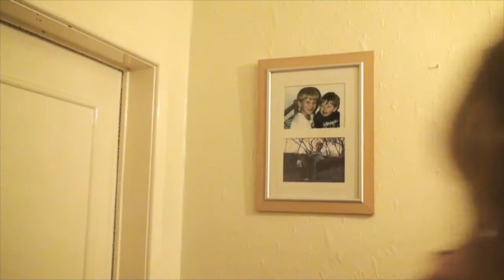Don't Lie to Trick Or Treaters this Halloween - Here's Why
Here's why you shouldn't lie to Trick or Treaters this Halloween